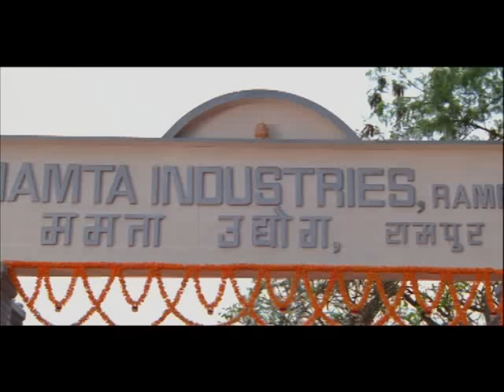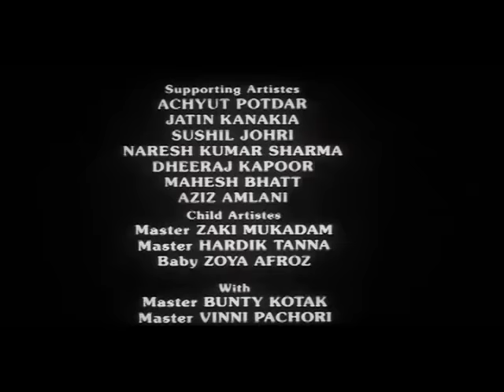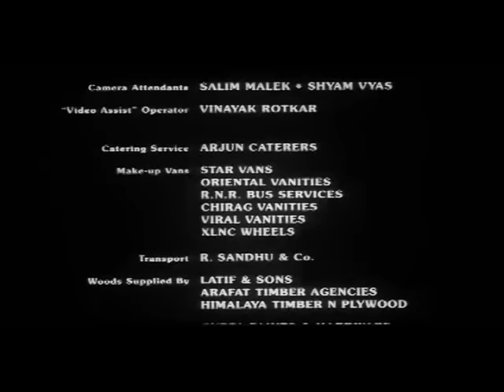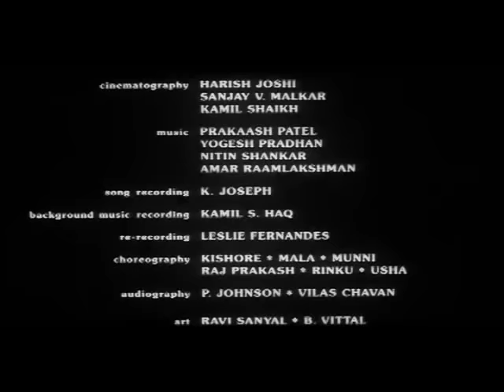Hum Saath Saath Hain Full Movie | (Part 16/16) | Salman Khan, Sonali | Full Hindi Movie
Watch this superhit Bollywood blockbuster romantic family drama film 'Hum Saath Saath Hain' (1999), starring Salman Khan, Saif Ali Khan, Mohnish Bahl, Tabu, Sonali Bendre, Karishma Kapoor, Rima, Mahesh Thakur, Neelam, Alok Nath, Satish Shah, Sadashiv Amrapurkar, Rajiv Verma, Shakti Kapoor. Directed by Sooraj R. Barjatya & Music by Raam Laxman.

Directed by : Sooraj R. Barjatya
Produced By : Kamal Kumar Barjatya, Rajkumar Barjatya, Ajit Kumar Barjatya
Associate Producers : Sooraj R. Barjatya, Rajat A. Barjatya
Screenplay & Dialogue : Sooraj R. Barjatya
Cinematography : Rajan Kinagi
Editor : Mukhtar Ahmed
Art : Bijon Das Gupta
Choreography : Jay Borade

Synopsis: Ramkishen (Alok Nath) and his wife Mamta (Reema Lagoo) head a big joint family. They have three sons - Vivek (Mohnish Behl), Prem (Salman Khan) and Vinod (Saif Ali Khan) and a daughter Sangeeta (Neelam) who is married to Anand (Mahesh Thakur). Vivek gets married To Sadhana (Tabu), Prem and Vinod get engaged to Preeti (Sonali Bendre) and Sapna (Karishma Kapoor). Now the turmoil starts. Anand's brother throws him, Sangeeta and their child out of their house. This incident triggers insecurity in Mamta's mind regarding the relationship between her sons - would Vivek be tempted to act similarly if he heads the business in future? Her 3 nosy society friends and Sapna's father Dharamraj (Sadashiv Amrapurkar) add fuel to the fire. Mamta decides that there should be separation within the family. Ramkishen gives in to her demands, albeit reluctantly. But will the three brothers accept it? Would Mamta change her mind for good? Written by Soumitra

Ramkishen (Alok Nath) and his wife Mamta (Reema Lagoo) live with their three sons, namely Vivek (Mohnish Behl), Prem (Salman Khan), and Vinod (Saif Ali Khan). Prem and Vinod have sweethearts in Preeti and Sapna (Sonali Bendre and Karisma Kapoor), but since Vivek has a birth handicap the family has been unable to find him a suitable match. The family meets with Adarsh and his daughter Sangeeta (Rajeev Verma and Tabu), and soon Sangeeta and Vivek get married. Since Vivek is Mamta's step-son, she schemes with Dhanraj (Sadashiv Amrapurkar) to alienate him from the property and inheritance. This divides the family, even though Vivek accepts his step-mother's wishes. How will Prem and Vinod react to this? Will Ramkishen accept this humiliation against his eldest son?